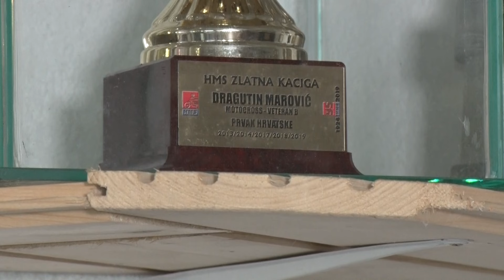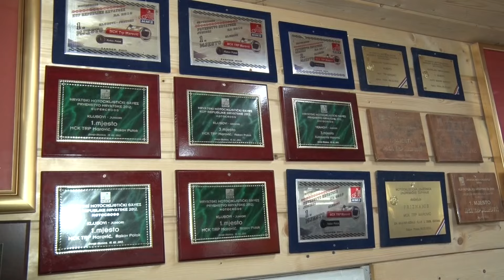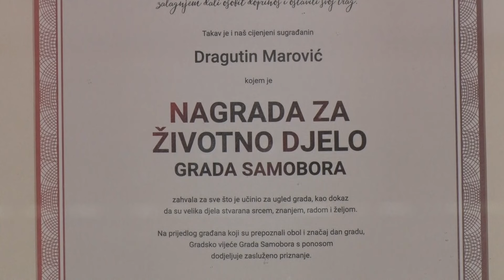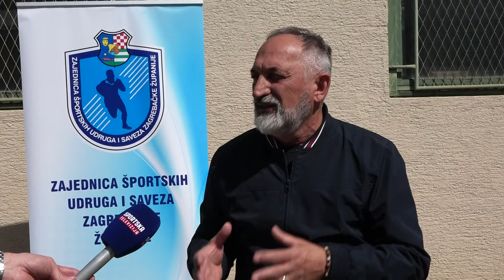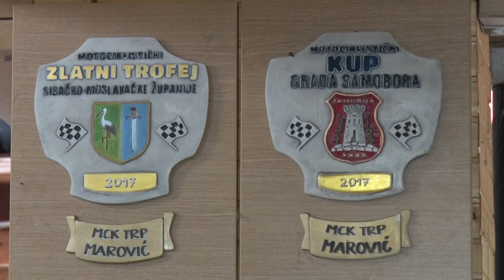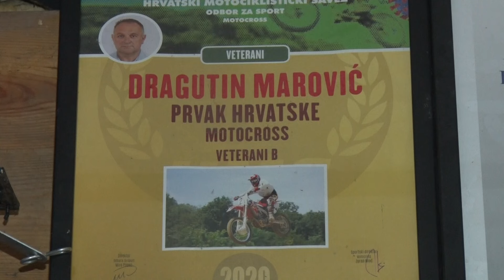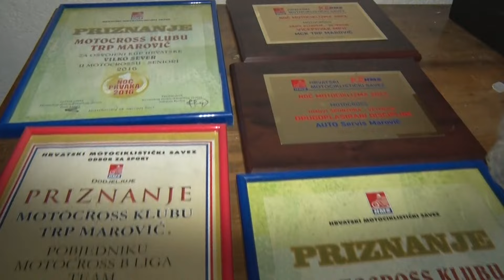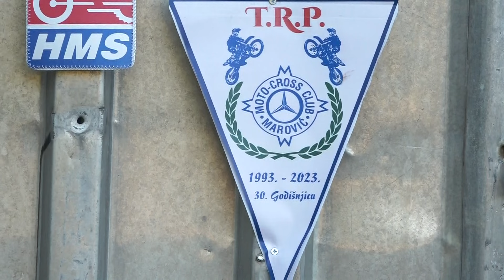551. emisija Školska liga- "TRP" Motocross club Marović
Dobrodošli u 551. emisiju "Školska liga", u kojoj vam donosimo još jednu lijepu sportsku priču i u kojoj smo se družili s članovima Motocross kluba "Marović" iz Rakovog Potoka. Klub je osnovan 1993. godine s ciljem razvijanja i unapređenja motocross sporta, kako u samoborskoj općini, tako i u cijeloj Republici Hrvatskoj. S radom je započeo na inicijativu gospodina Dragutina Marovića, koji je kao
predsjednik kluba, ali i kao odličan vozač, zainteresirao veći broj ljudi i okupio čvrsto i mnogobrojno članstvo. Motocross je vrsta sporta na motociklima, a naziv je kombinacija engleskih riječi "motorcycle" (motocikl) i "cross-country" (terenska vožnja). Vozila za motocross su posebno oblikovana za tu svrhu: posjeduju posebno oblikovane gume, nemaju svjetla, pokazivače smjera , stalak itd. Kao sportska oprema nisu namijenjena za vožnju u javnom cestovnom prometu, već su namijenjena isključivo za natjecateljske svrhe. Osim sportskih naočala, vozači za utrku trebaju biti opremljeni kacigama, rukavicama, plastičnim oklopima za prsa, leđa i ramena. Najveće zasluge za osnivanje kluba, promociju i razvoj motosporta u gradu Samoboru i šire pripadaju gospodinu Maroviću.